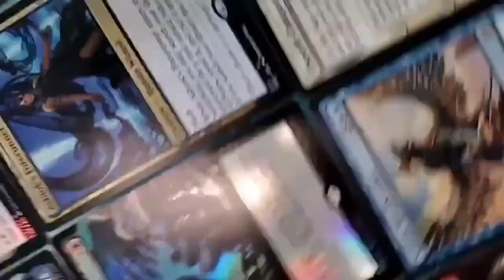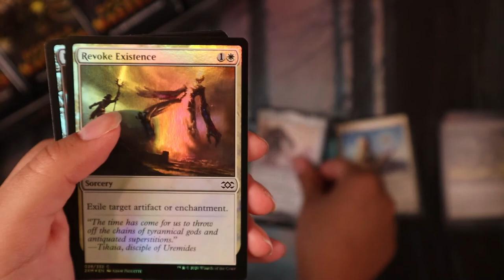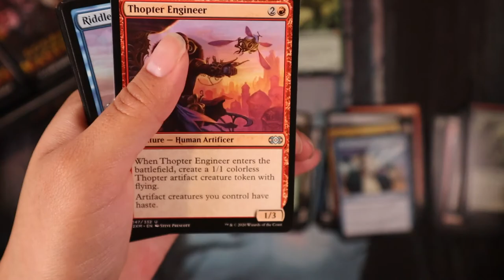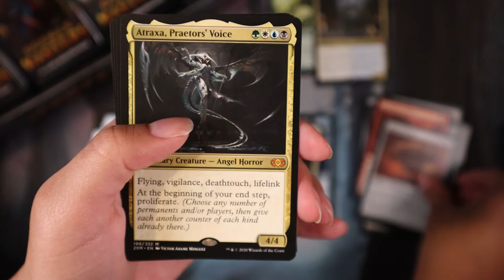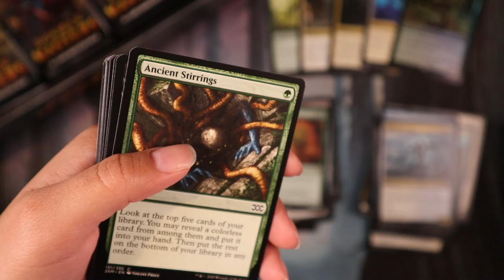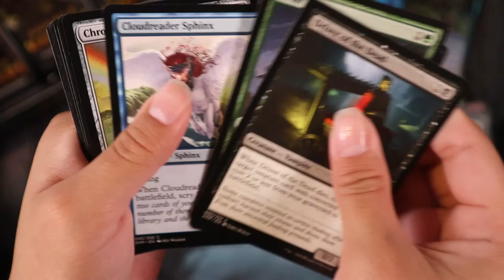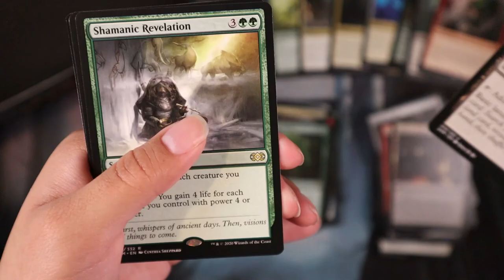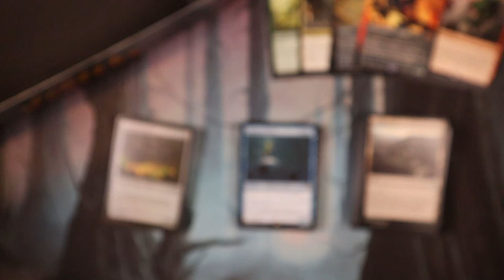PATRON UNBOXING [DOUBLE MASTERS]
Hey Guys!

Today we are Unboxing a Patrons Double Masters Box!

1. Like
4. Share the Video

WE ALSO HAVE GIVEAWAYS ON INSTAGRAM AND TWITTER! AKA INSTAWAYS AND TWEETAWAYS!
The first week of each month to be exact!

You may be the lucky WINNER!!